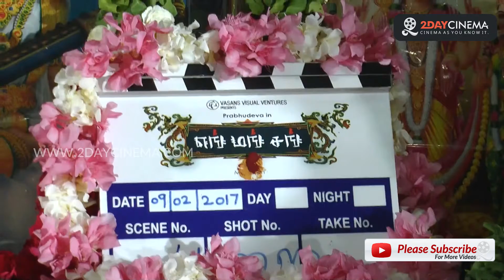Yang Mang Chang Movie Pooja | Prabhu Deva | Lakshmi Menon - 2DAYCINEMA.COM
Yang Mang Chang Movie Pooja | Prabhu Deva | Lakshmi Menon